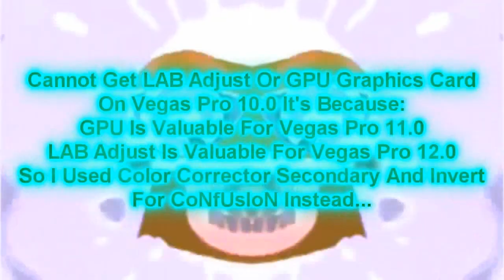Klasky Csupo Effects (Sponsored by Preview 2 Effects)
Original Uploaded Date: October 22nd, 2024
Created With Sony Vegas Pro 10.0e (Build 738) 64-bit